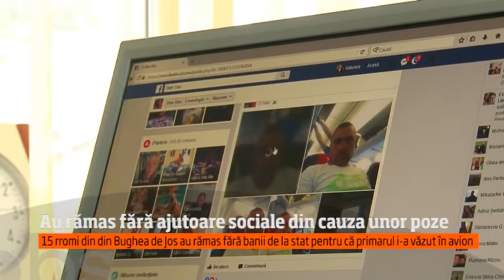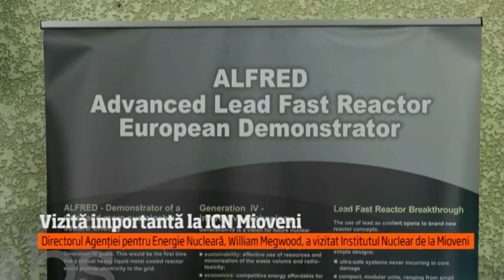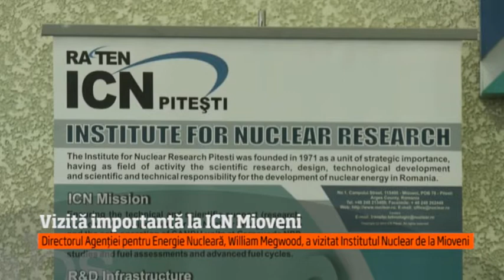OBSERVATOR A1 PITESTI 30 08 2017